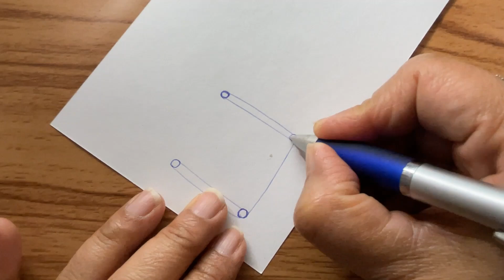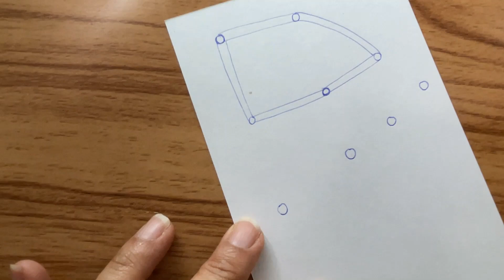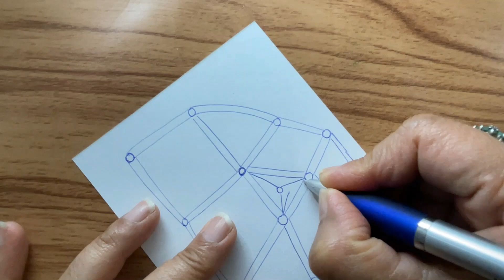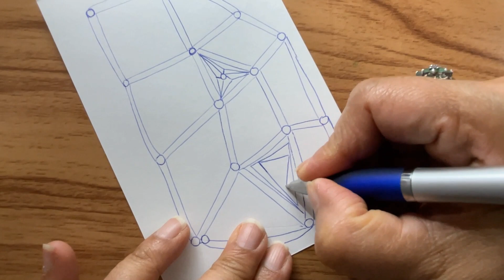Zentangle Inspired Art || How to Draw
Tools used:

☑️ Pen
☑️ Sakura micron 05
☑️ King Art Brush Pens
☑️ Gelly Roll 10
☑️ Graphite Pencil

 I am a self-taught Zentangler. The Zentangle Art I have learned is from many creators on Instagram and YouTube. These creations do not belong to me, but are patterns that I've adapted from various websites.